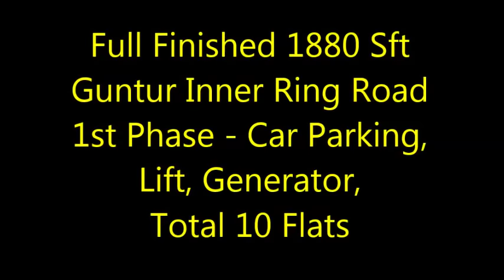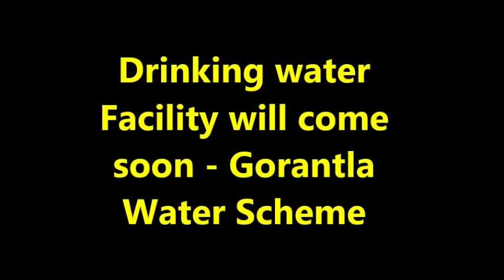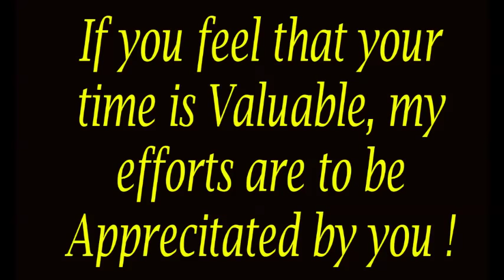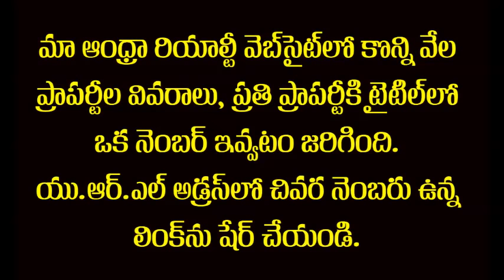Luxury 1880 Sft 3BHK Flat for Sale - Only 5th Floor Left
Luxury 1880 Sft  3BHK Flat for Sale - Ready to Occupy -West Face Flat,